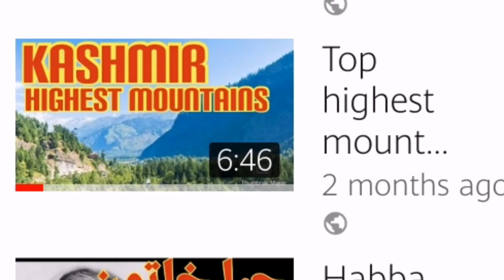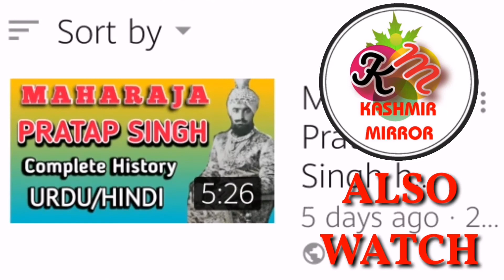Sikhs Rule in Kashmir || Kashmir mein sikh raj | Kashmir mein Sikhon ki hakumat ||History of Kashmir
This video is about Sikh Rule in Jammu Kashmir. Maharaja Ranjit Singh defeated Afghan Ruler Jabbar Khan in 1819 and took the control of Jammu Kashmir. Sikh rule in Kashmir was full of atrosities. Sikhs treated Kashmiris very brutally. Kashmir home industry was badly davastated. Artisans and Craftsmen were forced to leave Kashmir due to bad economic condition. It continued till 1846٫ when Brithish handed over Kashmir to Maharaja Gulab Singh Dogra. This short video depicts the miserable condition of Jammu Kashmir during the Sikh era.